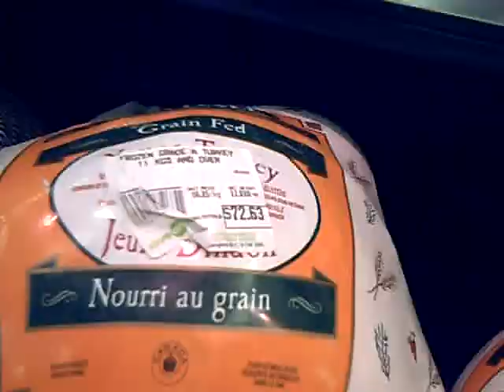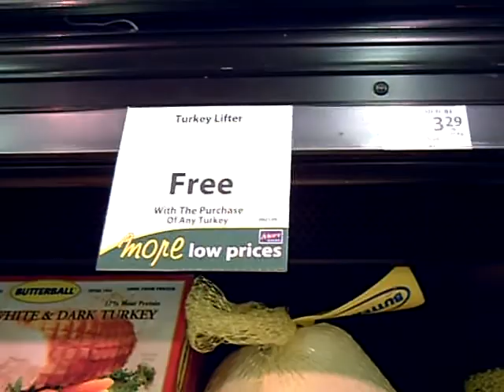$82 for a turkey in Canada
Turkey $82.00